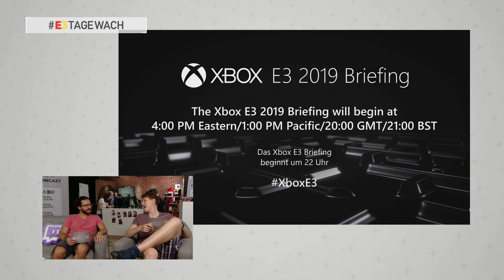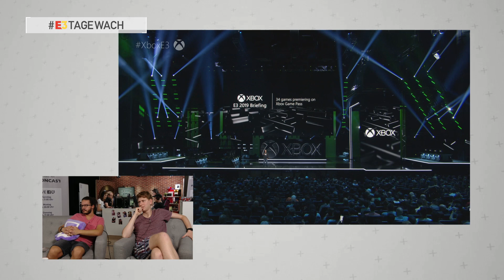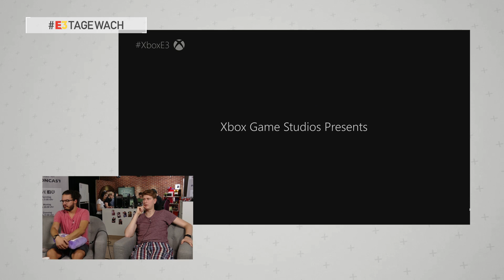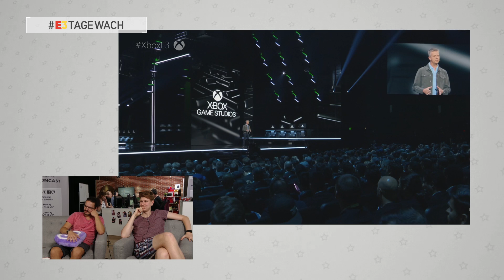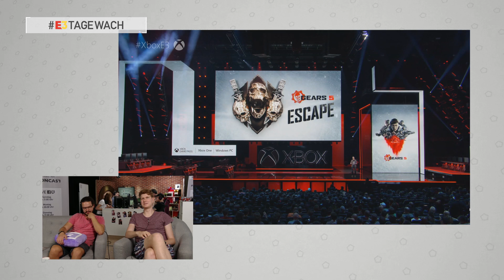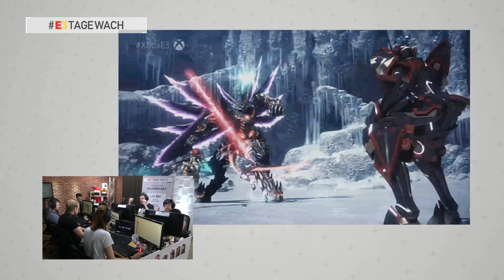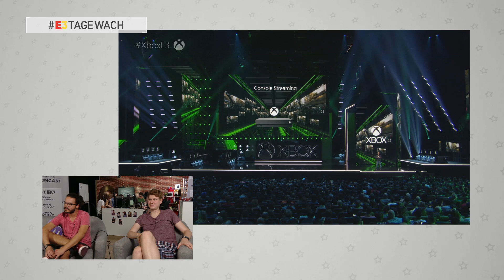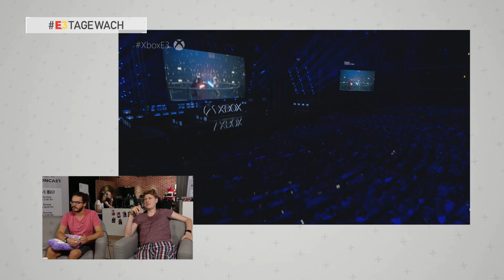Project Xbox Scarlett, Cyberpunk 2077 Release & weitere Highlights | Microsoft E3 PK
Neben zahlreichen neuen eigenen und Third-Party-Spielen stand natürlich die Zukunft der Xbox im Fokus. Neben Project xCloud, einem neuen Streaming-Service für die Xbox, wurde auch die Project Scarlett vorgestellt – die neue Xbox.